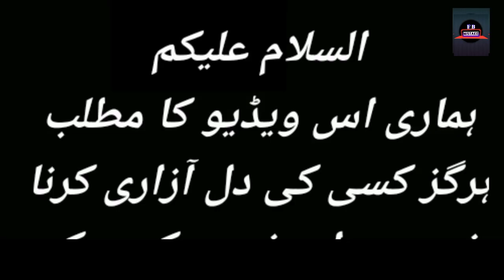Bakhtawar Episode 14 - Bakhtawar Episode 15 Promo - Mistakes - Hum TV Drama - 9 October 2022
Bakhtawar Episode 11 - Bakhtawar Episode 12 Promo - Mistakes - Hum TV Drama

Featuring a far famed cast

 including Yumna Zaidi, Zaviyar Nauman Ejaz, Saqib Sameer, Mizna Waqas, Naureen Gulbani, Sunil Shankar, Huma Nawab, Adnan Shah (Tipu) and others.